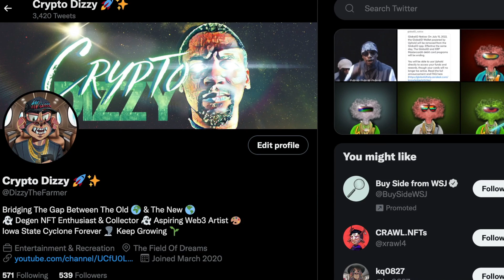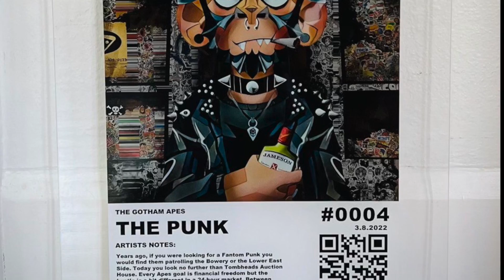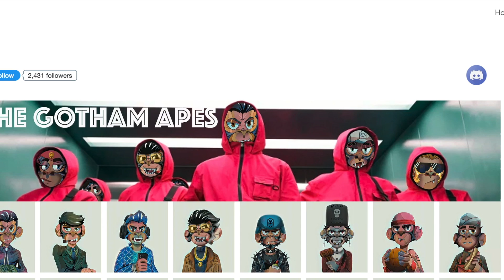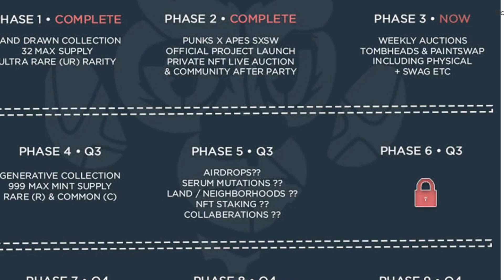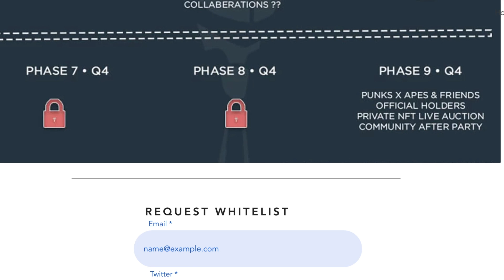GothamApes | The Genesis Is Almost Complete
Join me as I review an amazing opportunity available to the Fantom Community! GothamApes is in the early phases of an already exciting journey. Tune in to see why people believe this project has bluechip potential on the Fantom Blockchain. The Founder "Mofo" himself illustrates the vision for the project and drops some alpha about future plans for the project. As always, my content should not be considered financial advise. Always DYOR!

Remember you can request a Whitelist on the GothamApes website below!